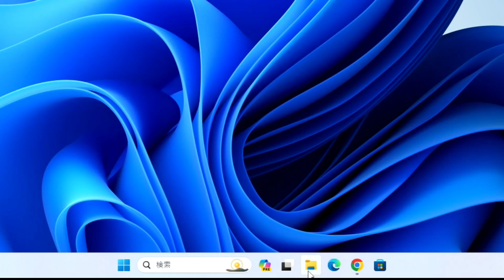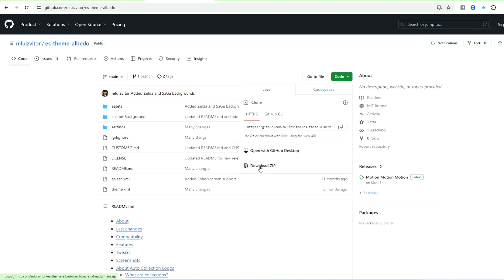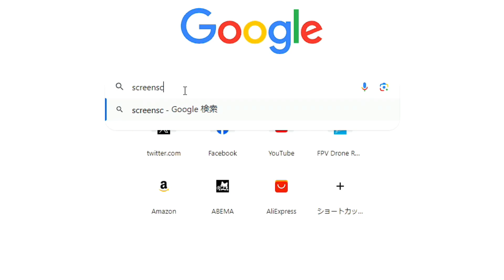【RGB30】PowKiddy RGB30 PCとのファイル転送でROMやテーマを楽々カスタマイズ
ファイル転送が出来るようになると、いちいちSDカードを抜き差しせずともファイル構成がいじくれるようになります。
ゲームROMの移動はもちろん、RGB30の「顔」であるテーマも。
残念ながらRGB30のディスプレイ１：１に合わせたテーマはまだ皆無に等しいのですが、４：３なんかもまあイケます。今後１：１にカスタムされたテーマも登場するであろうことを信じて。